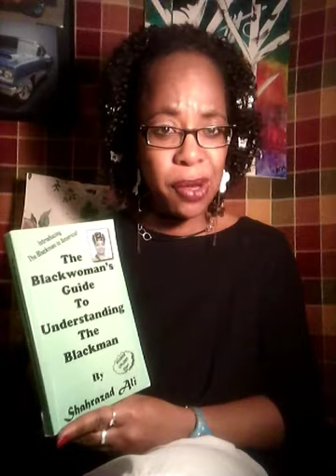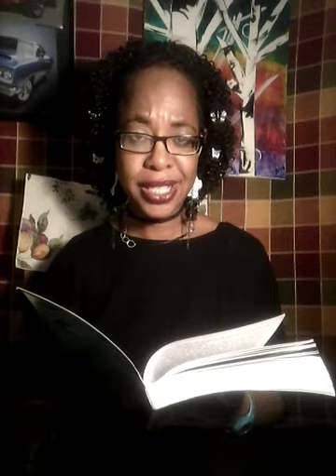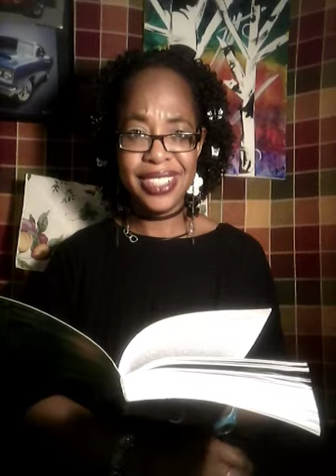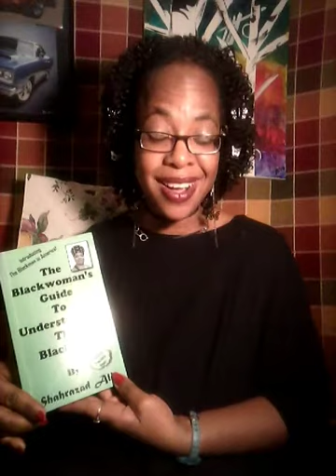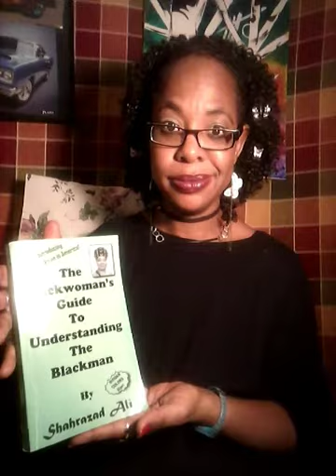BWBM-Chapter 12-Leadership Take 75